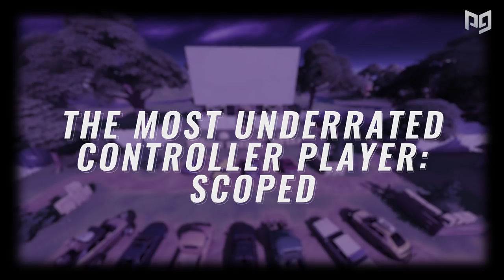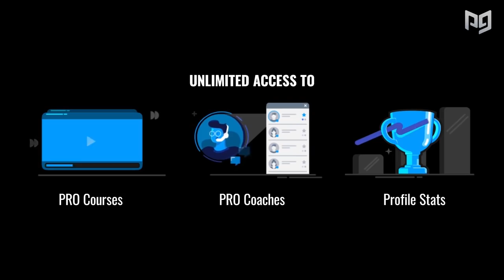Analyzing One of The *BEST* Controller Players in Fortnite Battle Royale